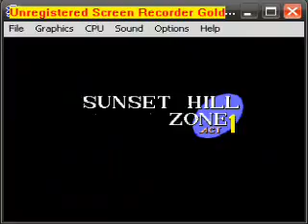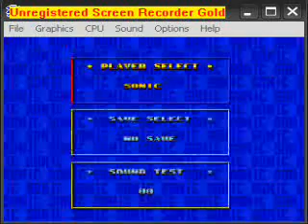Sonic 1 megamix - version 1 and 2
Watch...
2011 edit: watch on metacafe: -2015REDACTED, metacafe is dead-